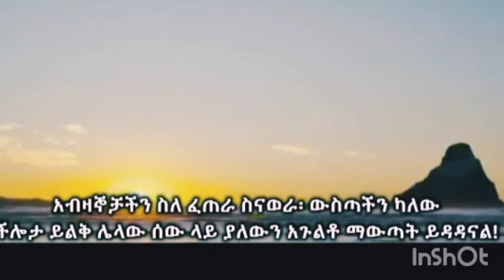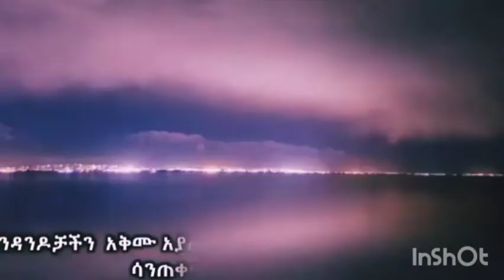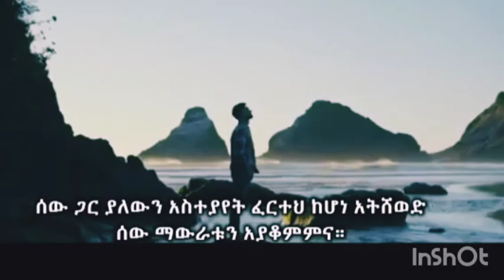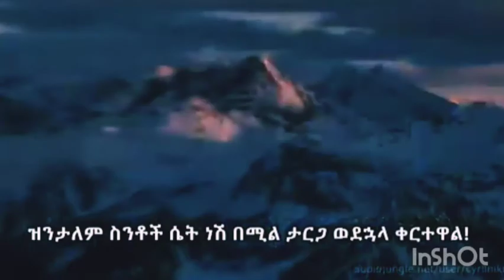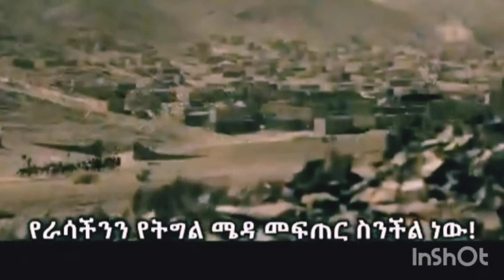ነቃ ብይ ብል ይህ ለሁሉም ሙስሊም እንዳያለፍችሁ ታዳ በመልካም ነገር እንጂ በመጥፎ አይድለም ያለኩት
وَلَلْآخِرَةُ خَيْرٌ لَّكَ مِنَ الْأُولَىٰ

መጨረሻይቱም (ዓለም) ከመጀመሪያይቱ ይልቅ ላንተ በላጭ ናት፡፡ ✨ሙናፊቅ ሁሌም ጥፋትን ይፈልጋል ሙእሚን ደግሞ ይቅርታን!✨